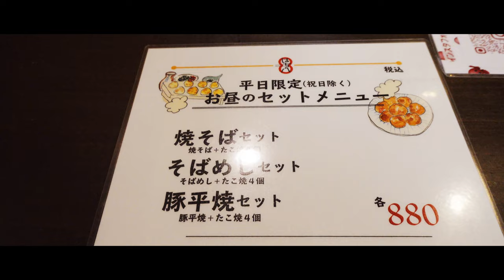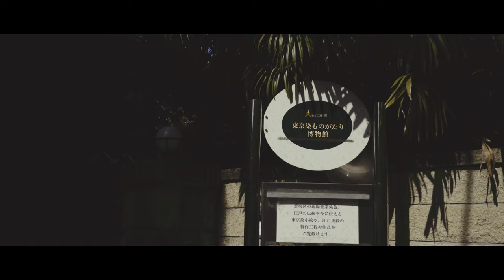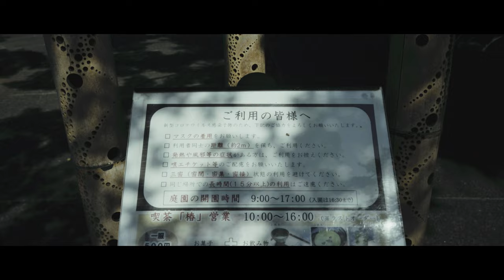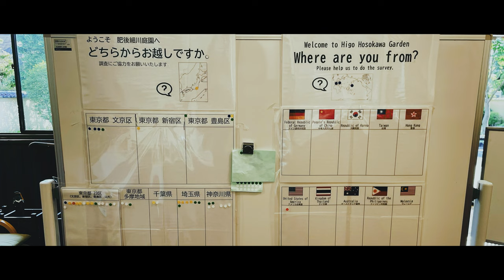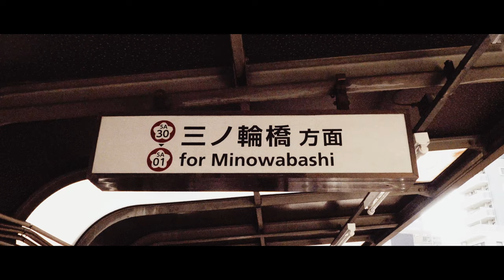Walking around Otsuka vol.03 | Kanda River Promenade, Higo-hosokawa Garden [CC subtitle]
All Locations are as below:
0:00 Sugamo Hachihachi (lunch)
1:03 Gakusyuinshita station
1:09 Nozoki-saka
1:27 Kanda River Promenade
1:53 Tokyo Zomemonogatari Museum
2:09 Higo-hosokawa Garden
2:55 Shouseikaku
3:51 Munatsuki-zaka Slope
3:57 Eisei Bunko Museum
4:20 Toden Waseda Station
4:58 Fasuto-yakiniku-daburu
All episodes

Sony DSC-RX100M7
Sony DSC-RX100M7 grip
Sony DSC-RX100M7 filter adapter

Sony FX30
Tokina atx-m 33mm AF F1.4 E-mount
Tokina atx-m 11-18mm F2.8 E-mount
SIGMA 18-50mm F2.8 DC DN Contemporary
SmallRig Sony FX3 / FX30 Dedicated Cage
SmallRig NATO top handle
K&F Concept black mist filter 1/4
NiSi ND filter TRUE COLOR VARIO 1-5stops
BOYA BY-M100 3.5mm TRS mini mic